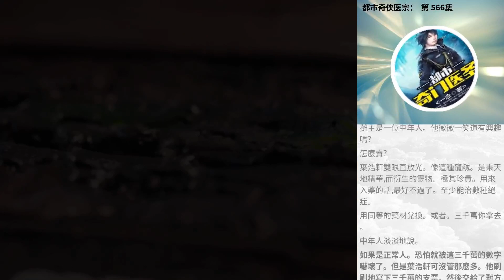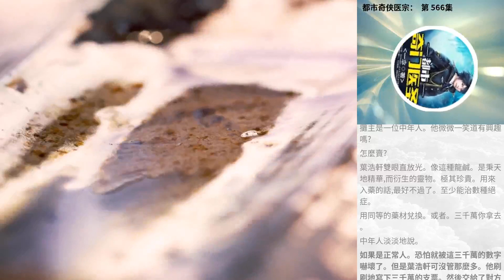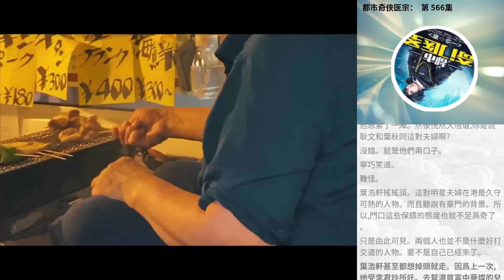都市奇俠醫宗： 第 566集